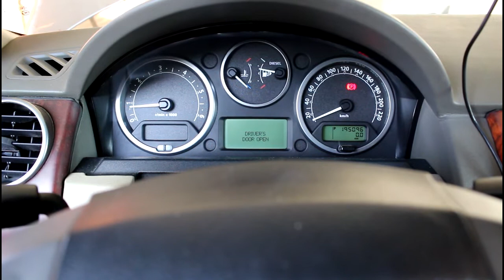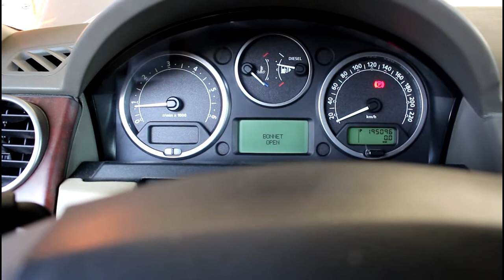Снимаем турбину не отделяя кузов от рамы 3часть Land Rover Discovery 3 Ленд Ровер Дискавери 3 2006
гайкакол  дело техники  225516
уплотнительное кольцо на подачу масла  1372726
шпилька крепления к коллектору  1005532
прокладка стока масла  1331076
гайка верхняя к коллектору  1448371
шпилька приемной трубы  LYR500010
прокладка приемной трубы  ESR3737
гайка приемной трубы  LR025680